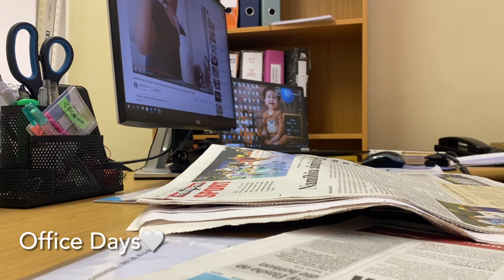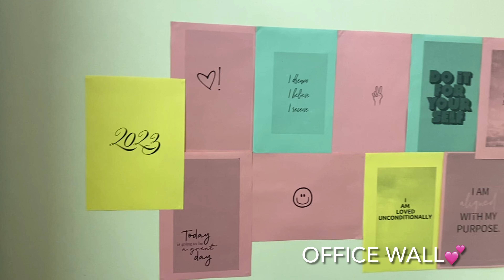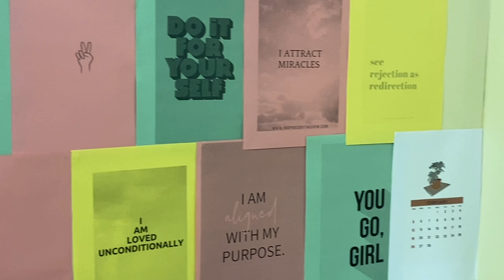living slow: What I’ve been up to💕